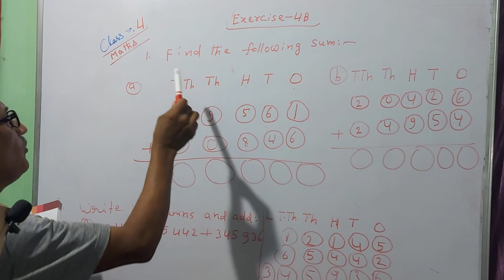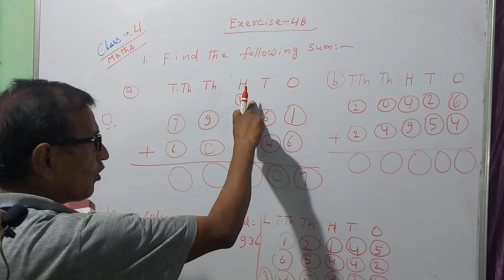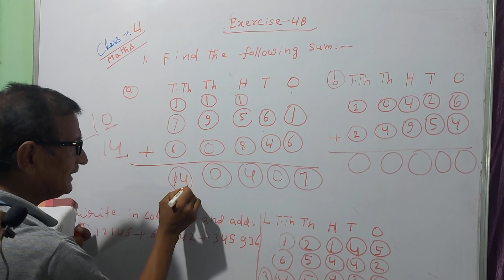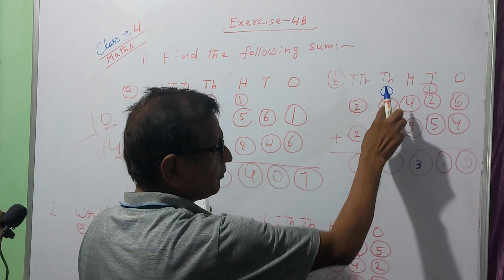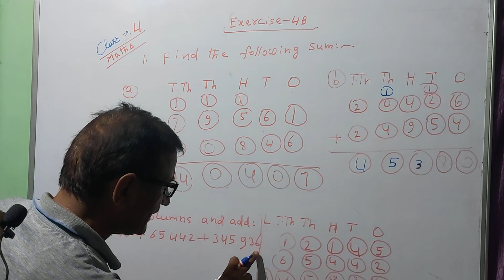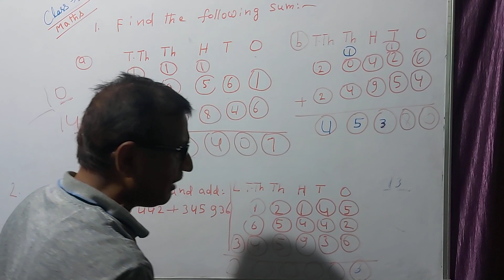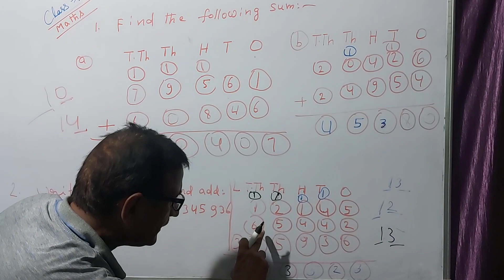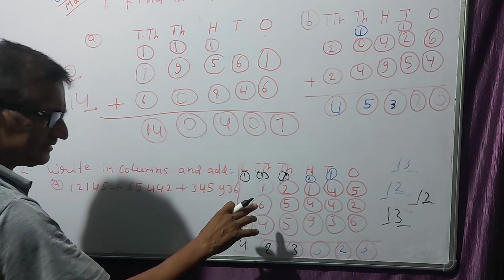Class 4 maths